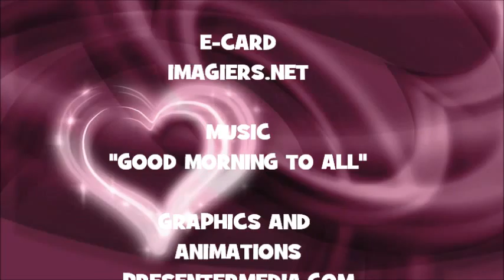¡FELIZ CUMPLEAÑOS BARBRA!